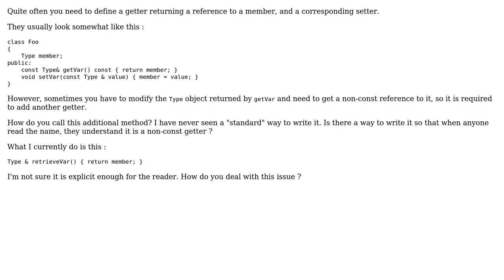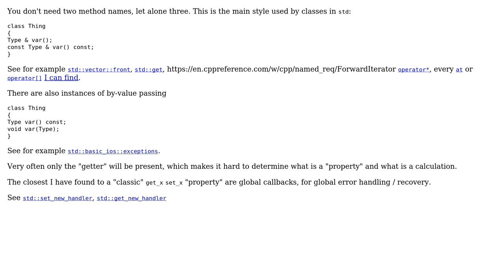Software Engineering: How is usually named a non-const getter? (2 Solutions!!)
Software Engineering: How is usually named a non-const getter?

With thanks & praise to God, and with thanks to the many people who have made this project possible! | Content (except music & images) licensed under CC BY-SA | Music | Images & others | With thanks to user Norgannon user Nicol Bolas user Doc Brown user Caleth and the Stack Exchange Network Trademarks are property of their respective owners. You are responsible for your own actions.